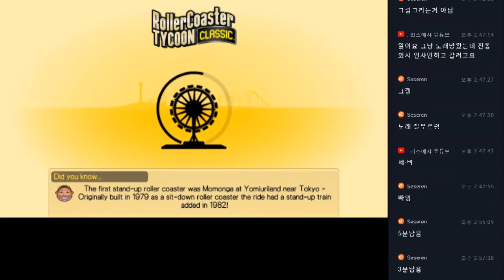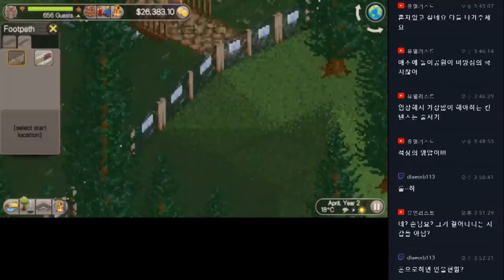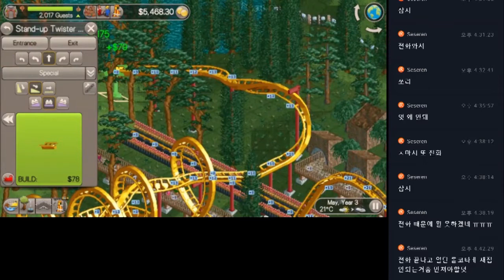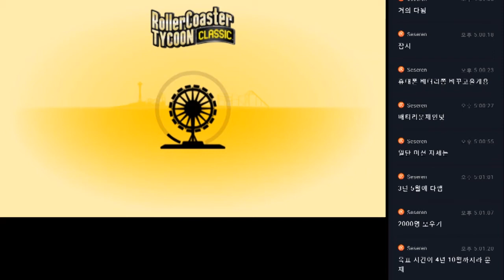[세세렌] Roller Coaster Tycoon Classic - Geoffrey Gardens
중간에 카톡 온거 때문에 인코딩 두번해서 화질이 구림 ㅠㅜㅠㅠ